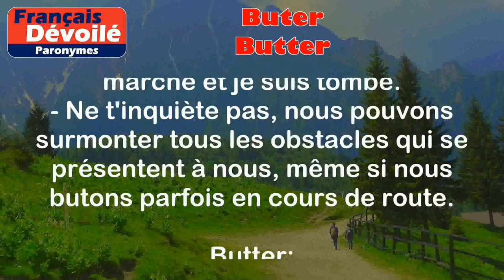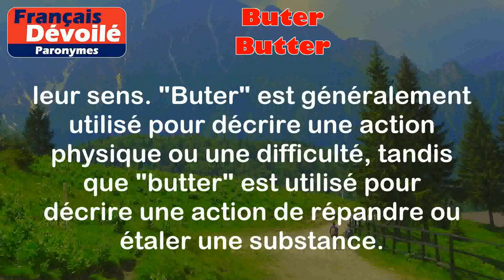Buter et Butter (Paronymes)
Buter :
Le mot "buter" signifie devenir bloqué ou rencontrer une difficulté qui empêche d'avancer. Il peut également signifier trébucher ou heurter accidentellement quelque chose.

Exemples:
- Je suis désolé, j'ai buté sur une marche et je suis tombé.
- Ne t'inquiète pas, nous pouvons surmonter tous les obstacles qui se présentent à nous, même si nous butons parfois en cours de route.

Butter :
Le mot "butter" signifie étaler ou répandre une substance crémeuse ou molle sur quelque chose. Il peut également signifier agiter vigoureusement un liquide jusqu'à ce qu'il devienne épais et crémeux.

Exemples:
- Tu peux butter le pain avec du beurre avant de le déguster.
- N'oubliez pas de butter le moule à tarte avec un peu de farine pour que la pâte n'adhère pas.

Différence entre les deux mots:

La principale différence entre "buter" et "butter" réside dans leur sens. "Buter" est généralement utilisé pour décrire une action physique ou une difficulté, tandis que "butter" est utilisé pour décrire une action de répandre ou étaler une substance.